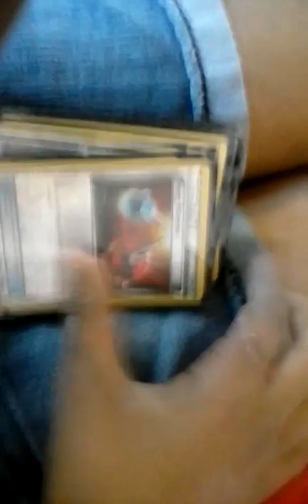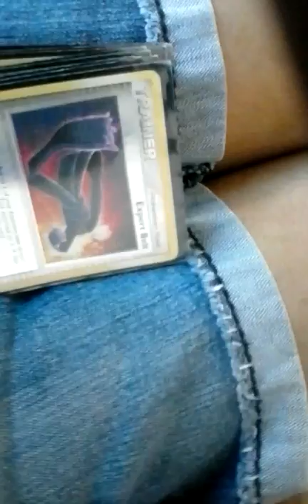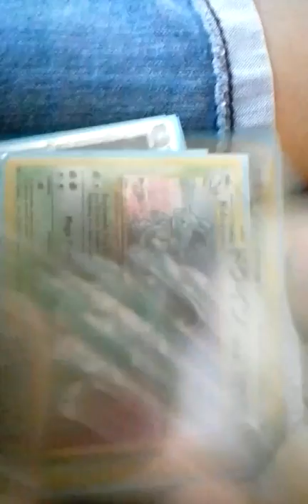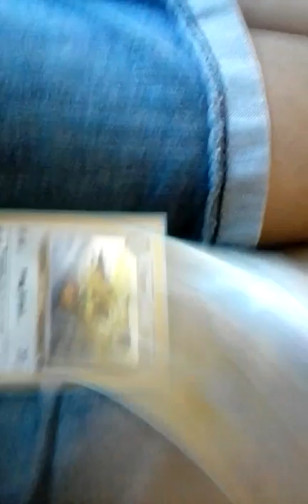My best pokemon cards part 1